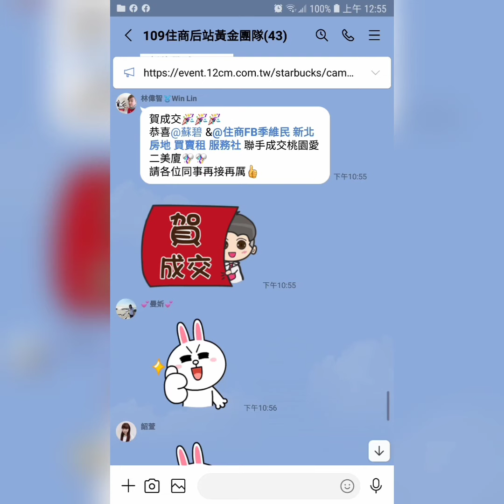住商樹林區後站店【成交1180萬】樹林區 仁愛街【1樓/5樓】【3房1廳1衛1陽台】【邊間】您有房屋想要賣嗎？【歡迎委託】 0921-160-849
☆☆【成交1180萬】新北市 樹林區 仁愛街 【1樓/5樓】【3房1廳1衛1陽台】【邊間】

1.【權狀25.09坪】【主建物22.95坪】
2.【1樓/5樓】        【地坪3.65坪】
3.【3房1廳1衛1陽台】【附屬2.14坪】
4.【公寓】               【公設0坪】
5.【75年完工】      【朝西】
6.【管理費0/月】   【邊間】
7.【門前車位】
8.  彭福國小   樹林中學
9.  和平公園   彭厝市場   博愛街市場
0.  南樹林火車站   樹林火車站

☆【Instagram 連結】

【Thread 連結】

【Pixnet 連結】

【Messenger 連結】

  84年 不動產證照
109年 不動產證照
101年 證券商 高級務員證照
100年 證券商 業務員證照
100年 股務人員證照
  99年 金融市場證照

immovables【不動產】
Landlord【房東】
hight-rise block
Larg building
Huge building
Mansion【大廈】【豪宅】
flat【公寓】

樹林區電梯
樹林區華廈
出租房屋
房屋租賃
房地產
不動產
地價稅
建築線
土地增值稅
重購退稅
履約保證
建經公司
代書
地政士
貸款
利息
建築經理公司
銀行利率
建築師
建築物
住宅
厝
農地
建地
工業用地
線上賞屋

樹林區房仲
樹林區仲介
仲介
樹林區房地產
樹林房地產
樹林區不動產
樹林不動產
樹林區房屋
樹林房屋
樹林區土地
樹林土地

樹林賣房
樹林區賣房
樹林賣屋
樹林區賣屋
樹林賣房屋

樹林買房
樹林區買房
樹林買屋
樹林區買屋
樹林買房屋